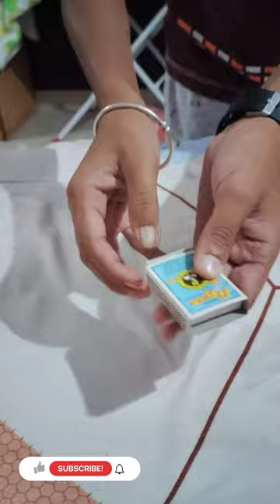Magic from matchstick box#youtube shorts#